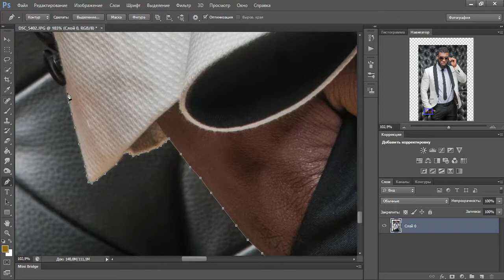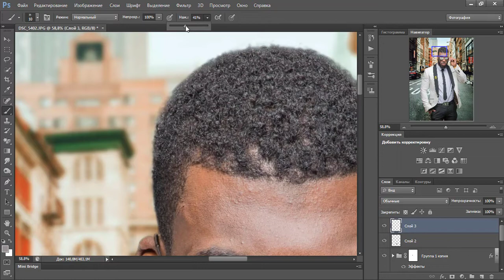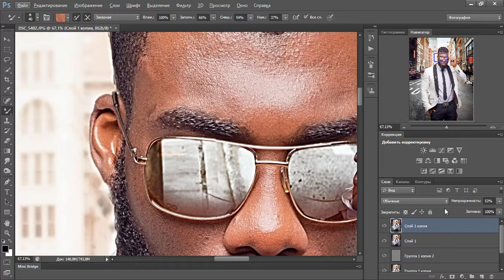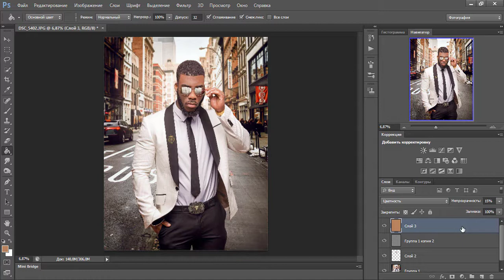Photoshop Speed Art "Way to work"